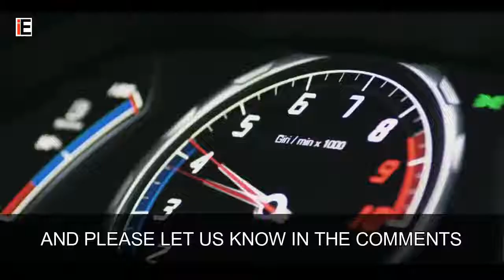Inspirational video - Story of Lamborgini invention | 2018